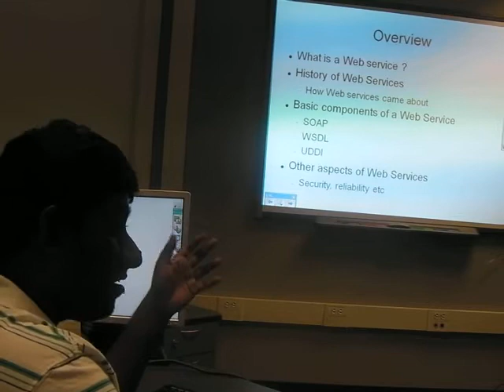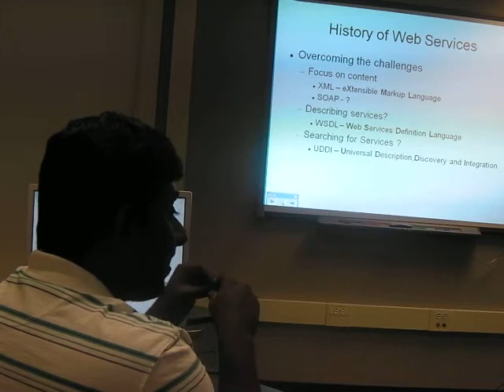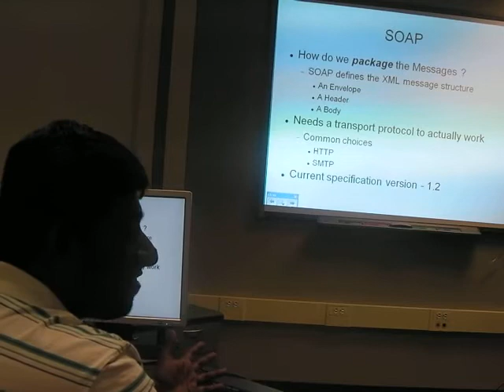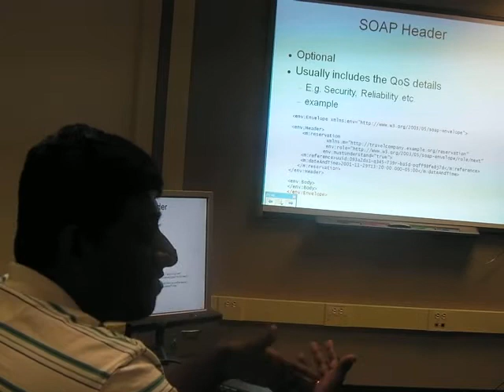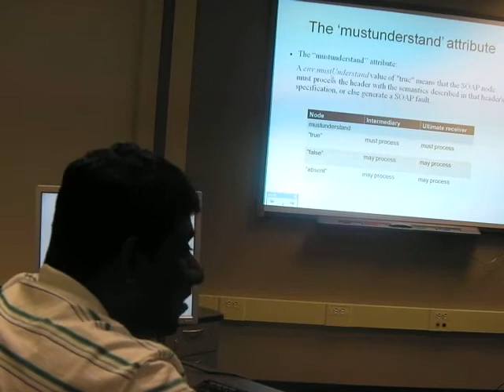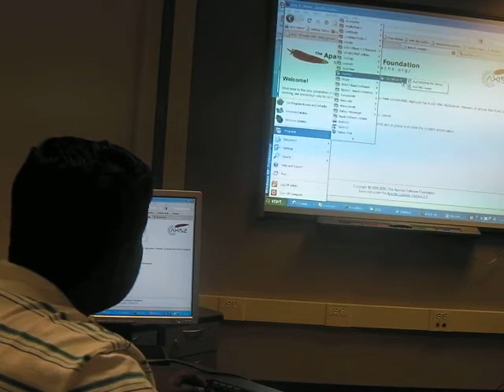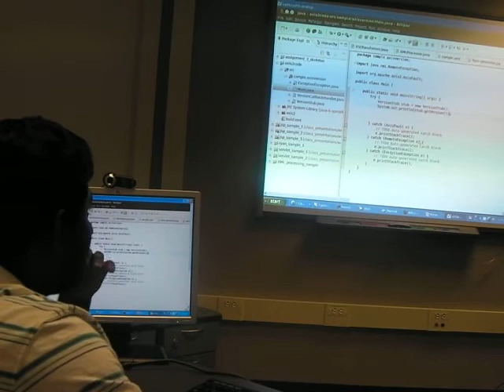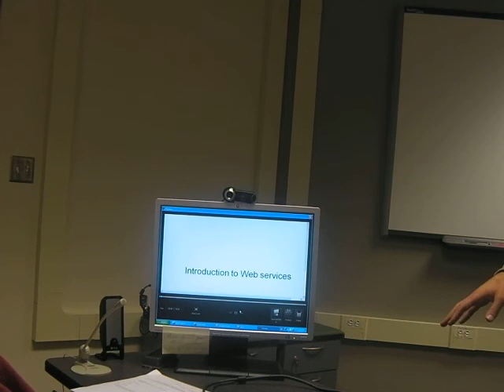Introduction to Web Services - Part 2